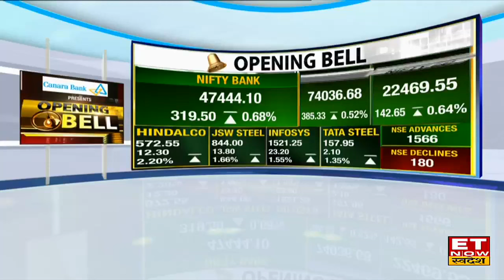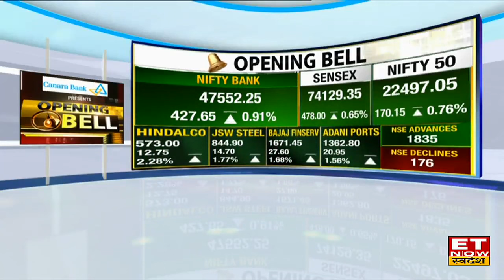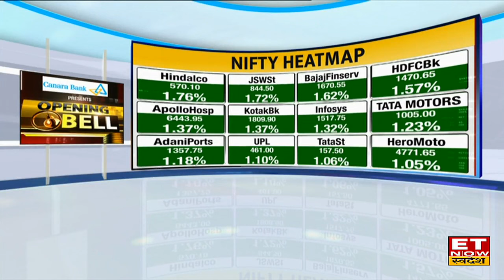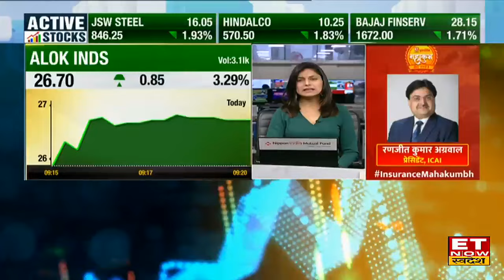Share Market News: Bazaar में बढ़त जारी 400 अंक चढ़ा Sensex, 22474 के पास पहुंचा Nifty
Share Market News: April Series की हुई मजबूत शुरूआत, विदेशी बाजारों के अच्छे संकेतों से हफ्ते के पहले कारोबारी सत्र के दिन बाजार में जारी तेजी का ट्रेंड। अच्छी बढ़त लेकर खुले Nifty & Sensex. Nifty आज 144 अंक की बढ़त के साथ 22474 के स्तरों पर कर रहा है ट्रेड। साथ ही Sensex करीब 400 अंकों की मजबूती के साथ 74068 के स्तरों पर कर रहा है ट्रेड। जानिए बाजार का पूरा अपडेट।